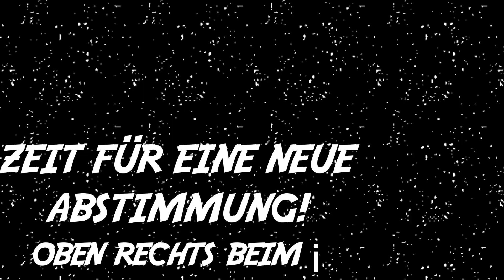Verfahren und verfahren... 😅 | BULEICK Folge 02 (Euro Truck Simulator)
Verfahren und verfahren... 😅 | BULEICK Folge 02 (Euro Truck Simulator / Gameplay) | BULEICK Staffel 2 - Euro Truck Simulator [60FPS/Deutsch/FULLHD] | Zckrfrk

{"VORGEPLÄNKEL"|0:08}
Ich werde in Zukunft MakingOfs produzieren.
Habe hoffentlich das Fokus-Problem mit meiner Kamera gefixt!
{PRIVATES, DIGGA!|5:56}
Meine Mom hat ihren Geburtstag gefeiert und es gab Ouzo!
War wieder im Sport, möchte ich jz jede Woche mindestens einmal durchziehen!
Ich habe mich mit meiner Freundin in München getroffen! War wirklich traumhaft! :3
Am Samstag habe ich mit nem Kumpel zusammen im Gasteig zum Lernen getroffen.
{EMPFEHLUNGEN|11:57}
Angesprochenes Formular gibt es dann in der Beschreibung eines seperaten Videos!
[ABSTIMMUNG 17:36 | Wie soll ich meine Facecam aussehen lassen?]

♠ MEINE LINKS (die sozialen Netzwerke, bei denen ich erreichbar bin!):
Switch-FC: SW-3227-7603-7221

„BULEICK ist ein News-Format, welches einen guten Einblick in den Kanal gibt. Mit verschiedenen Kategorien ist für jeden etwas geboten! :) Und wieder darf jeder mitbestimmen! ;)“

[SPIEL]
EURO TRUCK SIMULATOR

Thumbnail:
gemacht mit:
skate's Thumbnail Tool
Gimp 2
Microsoft PowerPoint 2013
Paint.net

Euer Zckrfrk